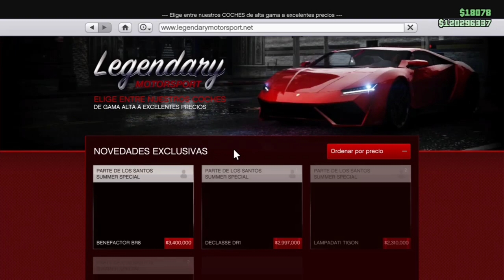TUNEANDO EL LAMPADATI TIGON - TUNEO/REVIEW - GTA V ONLINE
En esta ocasión les traigo el tuneo del Lampadati Tigon, un nuevo vehículo que salió por parte del nuevo DLC de gta v online.